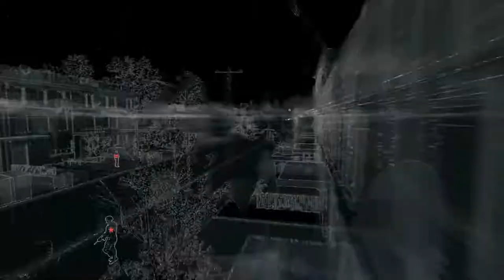Watch_Dogs Play #97 : 독점 청부 - 시그니쳐 샷